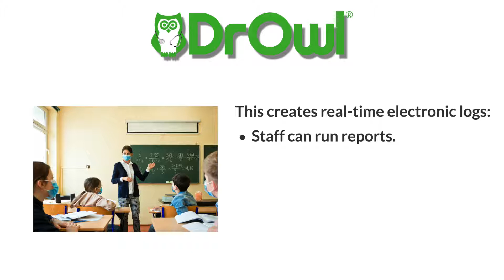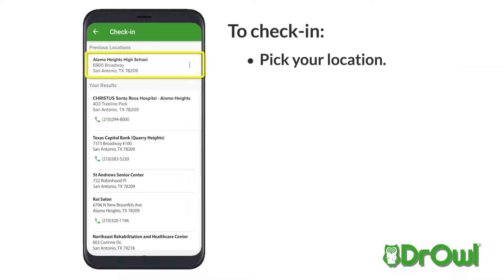DrOwl Free School Screening and Monitoring Tool - All Schools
DrOwl’s free screening and monitoring tool can be used by any school to help keep both the staff and students safe in the face of COVID-19. Getting started is fast and as easy.

With DrOwl, students and school employees can electronically “check-in” by answering a list of questions to screen for symptoms and history of COVID-19 exposure before entering the school for classes or student activities.

Schools will have access to a log of all check-ins and on-demand reports. In cases of infection, there is electronic tracking with centralized data for epidemiological usage and cross-contamination data to help assess the risks. So, if someone has been diagnosed with COVID-19, DrOwl can help to keep students, employees, and guests safer when time is of the essence.

There are a couple of different ways that students and staff will be able to check into DrOwl. We highly encourage you to download the DrOwl app and create a free account to get started as it is the easiest method. Here are the different ways that you can check-in:

- Downloading the DrOwl app creates a quicker and easier experience for the daily check-ins. This way you won’t have to enter your personal information each time, which will save you time and will automatically assist you with geolocation services.

- Students’ parents can download the DrOwl app and add them as a “dependent”. The parent will then be able to check-in the student from the parents’ DrOwl account.

- There is also a check-in option via a unique link that can be sent via text or email or secure QR code that can be printed and posted at entrances.
When you are ready to check-in, tap “check-in” on the DrOwl app, pick the check-in location, and fill out the screening questions. You will then receive an entry or denial message before entering the facility. Temperature readings can be logged as well. It’s that easy.

If you are checking in a “dependent”, tap the dependents name on the DrOwl app, and then go through the same steps as noted above to check them in.

While DrOwl’s screening tool is simple to use, its benefits help ensure that schools are following CDC and state guidelines and doing they can do to protect both students and employees alike.